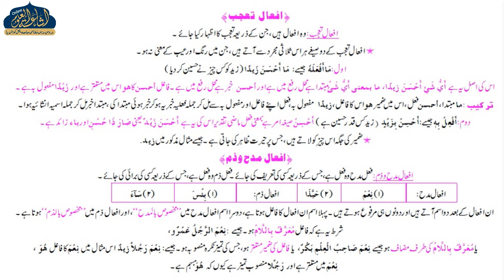QAWAIDUNNAHW 108 | ARABI AWWAL | MAULANA ABDUL HASIB SAHAB | ISHAATUL ULOOM ONLINE